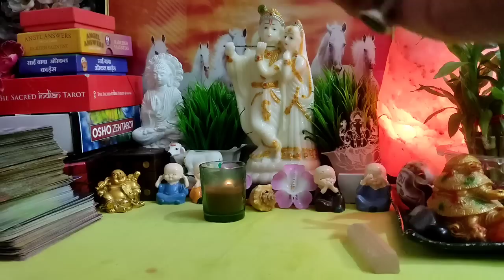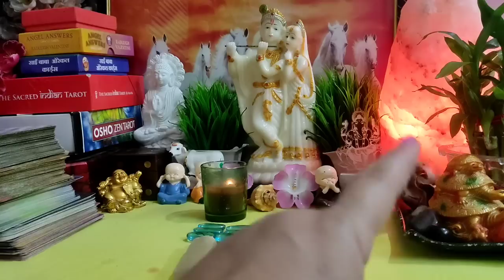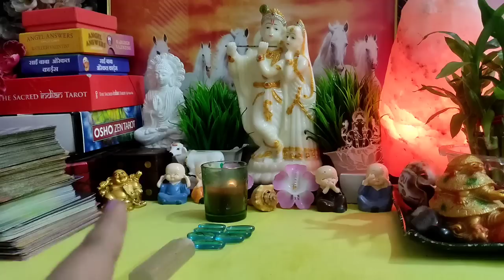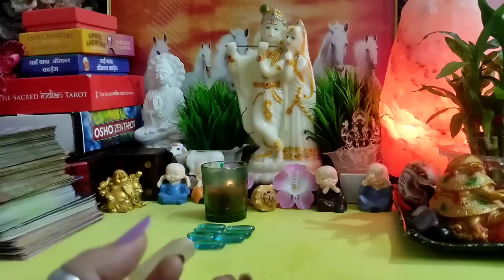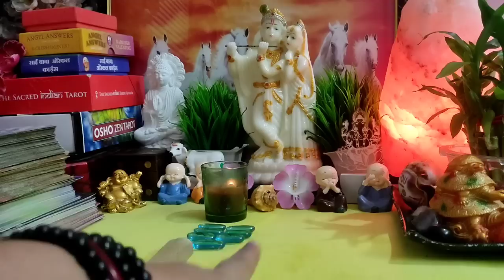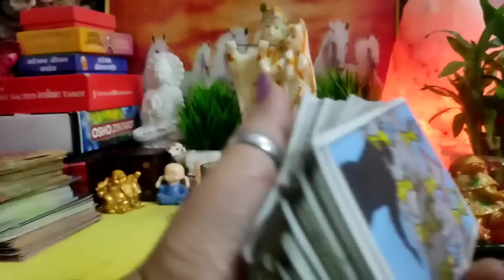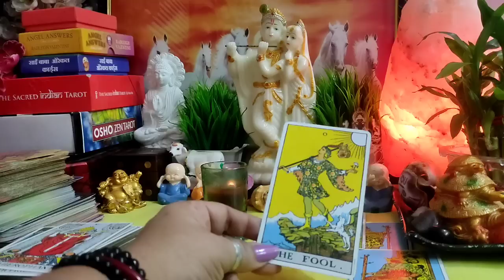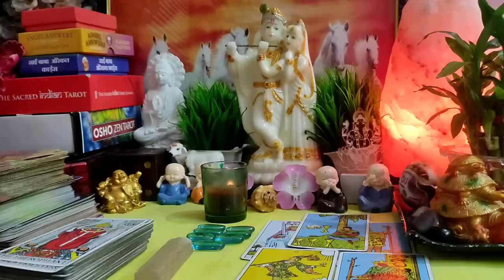🧿🔮All Signs: आपके पार्टनर की Current Energy⚡⚡(runes) |Timeless